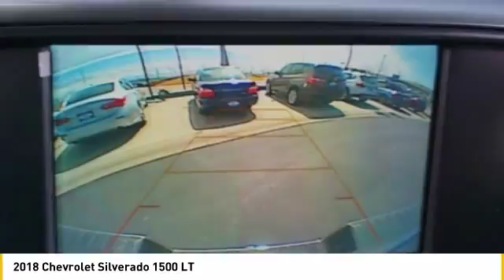2018 Chevrolet Silverado 1500 Loveland CO T18405